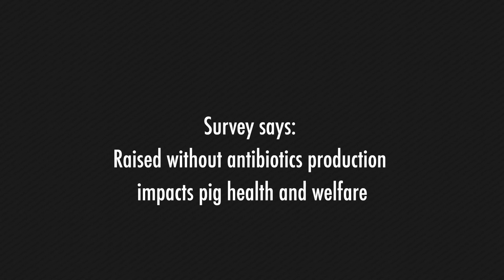Raised Without Antibiotics Production Impacts Pig Health and Welfare with Dr. Jennifer Wishnie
Interview with Jennifer Wishnie, DVM, Assistant Professor at California Polytechnic State University and a consultant at Wishnie Consulting, for Pig Health Today on the topic of how pigs being raised without antibiotics production impacts their health and welfare. Interview conducted at the American Association of Swine Veterinarians 2019 educational event for the global swine veterinary industry.

To learn more about Pig Health Today and view more content, please visit: pighealthtoday.com